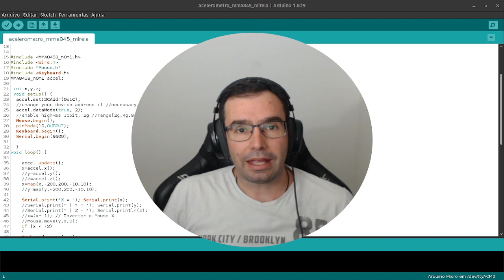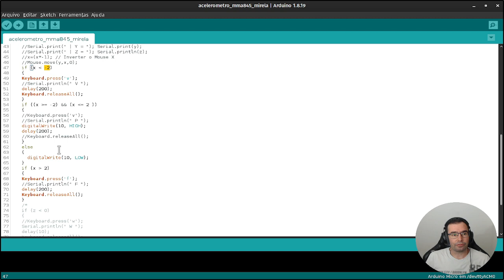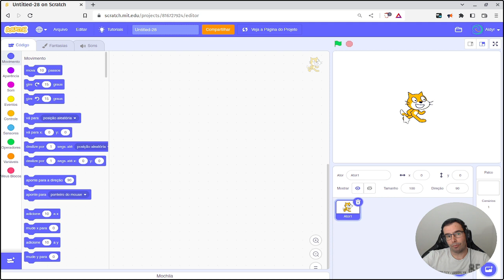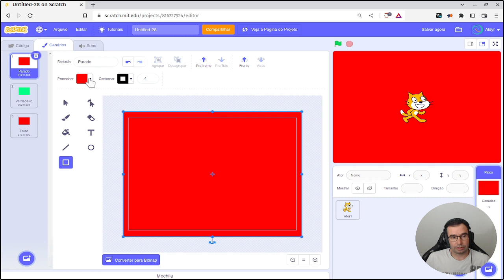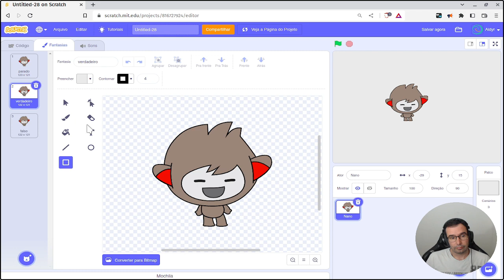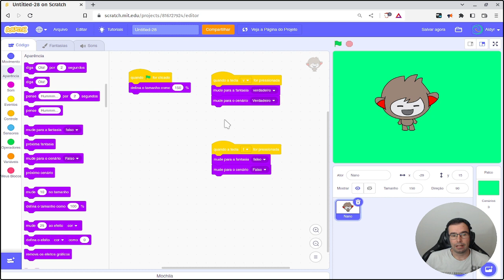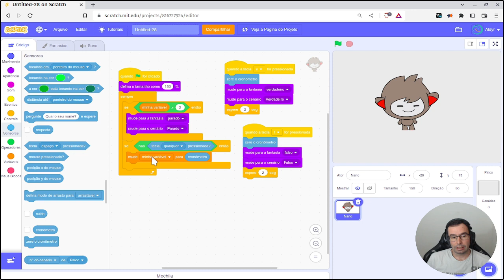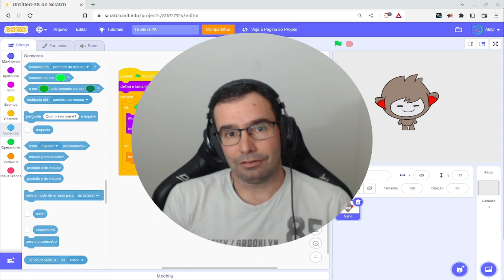Criando uma interface no scratch para o projeto do MMA845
No video vou mostrar as alterações no arquivo .ino e como vai funcionar o projeto.